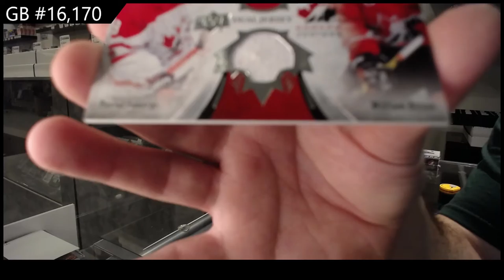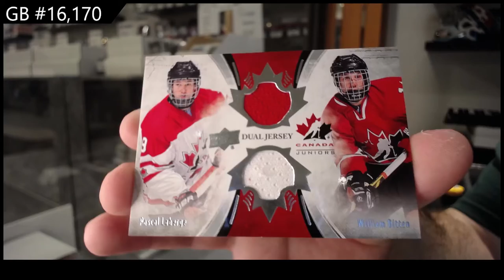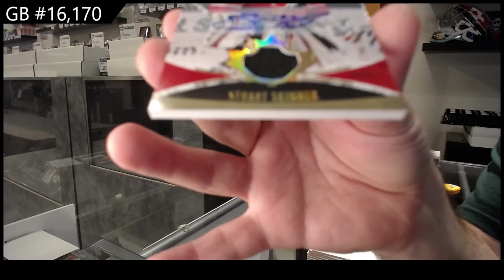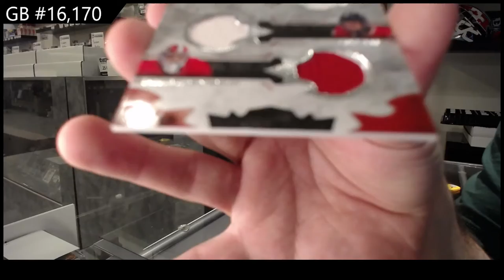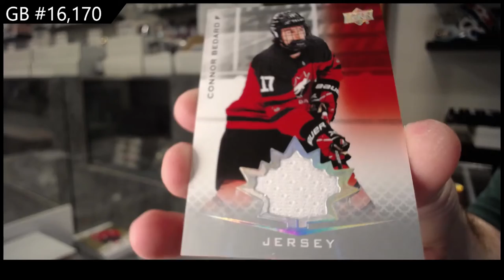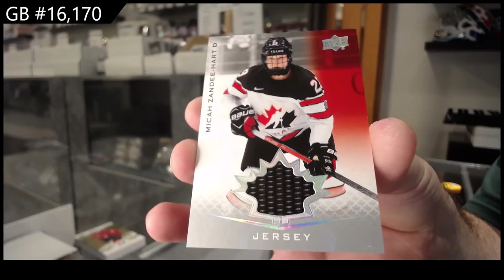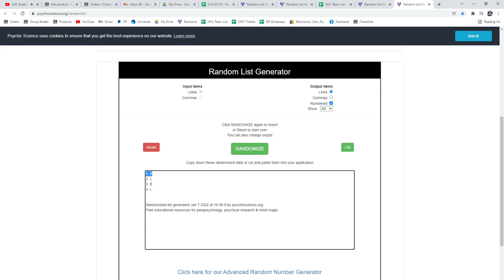2016 UD Team Canada World Juniors & 2021 Team Canada World Juniors Hockey Box Break - C&C GB #16,170